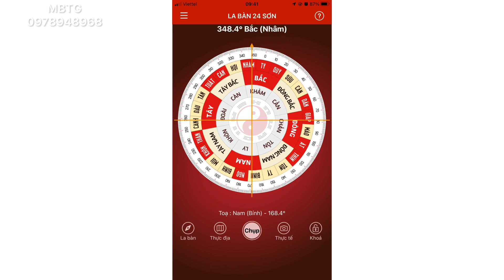T144@ Đất Vườn Đường Nhựa Tiện kinh Doanh Vựa Sầu Riêng (Xã Ngũ Hiệp -Cai Lậy- TG)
Bán 2108 m2 đất vườn trồng sầu riêng và mít thái 31 x 68 giá 5,2tỷ thương lượng LH:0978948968 muabantiengiang #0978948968